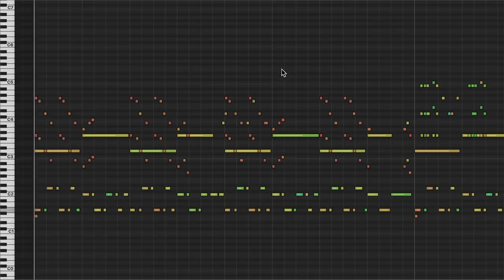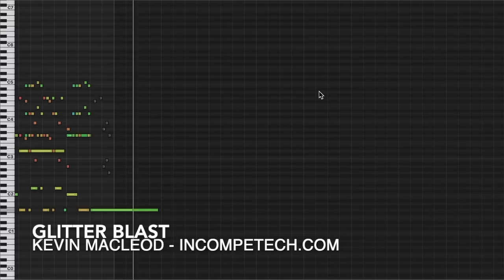Glitter Blast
Ukulele and flutes and glockenspiel... I think you already know what this sounds like. The percussion is also adorable.

permaFAQ
software = Logic